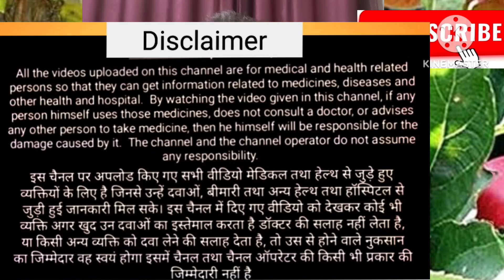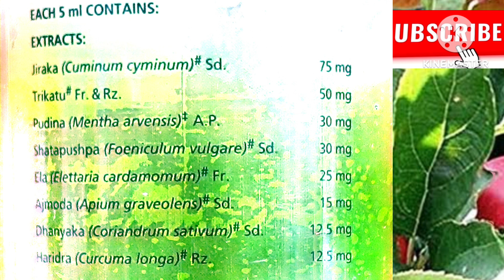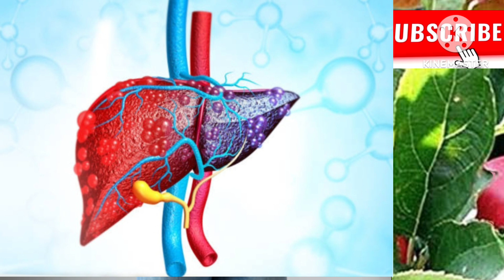Himalaya Gasex Syrup in Hindi//Gasex Syrup// पेट में गैस ,एसिडिटी ,जलन में फायदे//Dose, use, Review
साथियों इस वीडियो में pharmacyleader ने हिमालय के गेसेक्स सिरप के बारे में बताया है जो पेट के रोगों में बहुत फायदेमंद होता है.
Video Highlights-
gasex
gasex tablet
himalaya gasex syrup
himalaya gasex tablet in hindi

himalaya gasex tablets in hindi
himalaya gasex tablets
himalaya gasex tablets benefits
himalaya gasex benefits

 gasex tablets use
gasex tablets benefits
gasex tablets review
gasex tablets fayde
gasex tablets side effects
himalaya gasex tablet se kya hota hai
himalaya gasex tablet price
himalaya gasex tablet ke fayde
gasex tablet
gasex tablet ingredients
himalaya gasex price
gasex tablet side effects
himalaya
gasex ki gadar
gasex ki gadar 2
himalaya gasex benefits in hindi
gasex tablet ingredients
himalaya gasex tablet review
हिमालया गैसेक्स के फायदे

Himalaya gasex review in hindi
Himalaya gasex
himalaya gasex price
gasex syrup himalaya
gasex tablet
gas problem in stomach
pet me gas ki upay
gas problem
गैसेक्स टैबलेट के फायदे